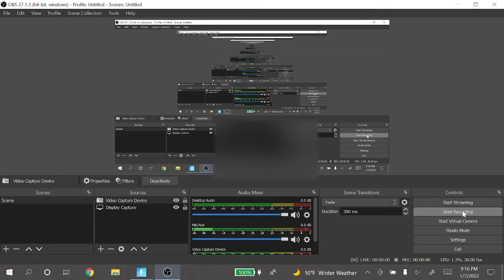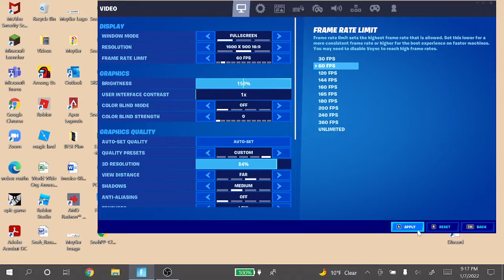me trying to win a game of fortnite